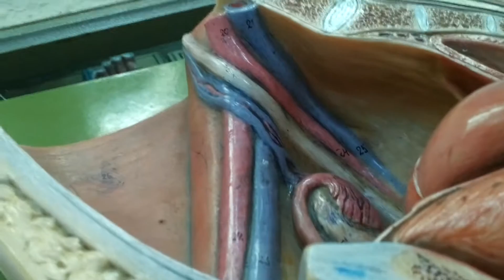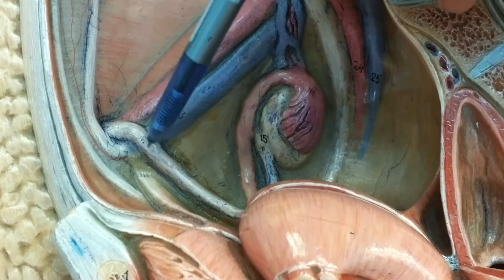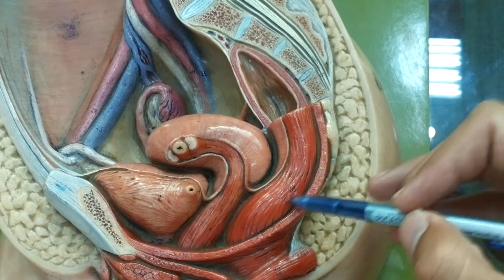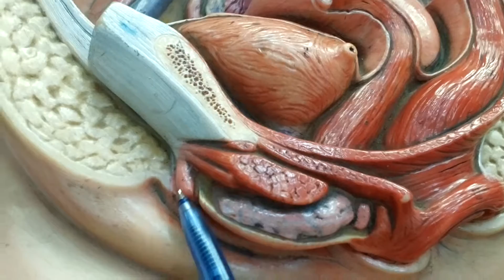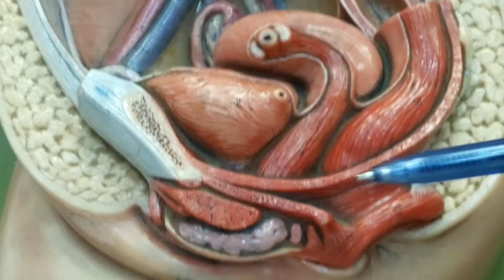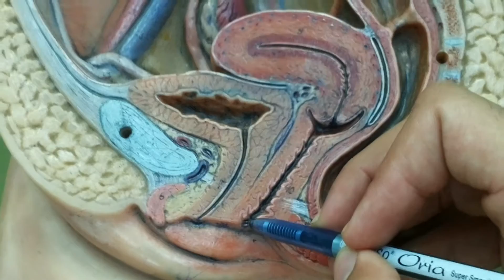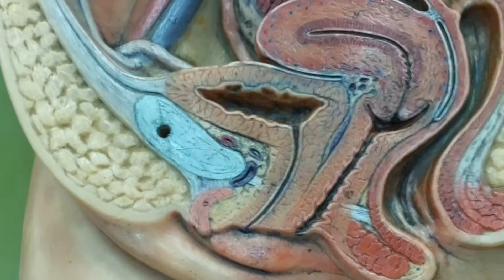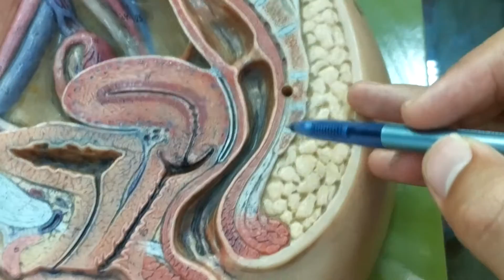Female Pelvis and Viscera Model Demonstration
Female Pelvis and Viscera Model Demonstration at Khyber Medical College Peshawar
Note: Mistake urogenital diaphragm and labial fat